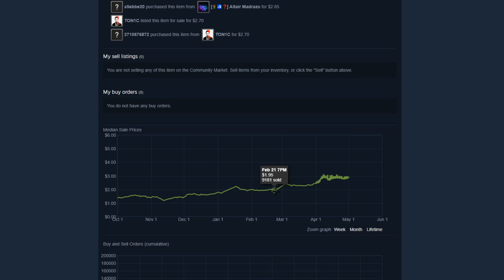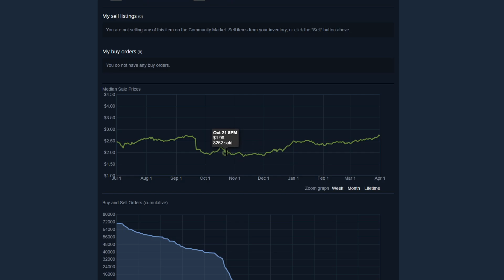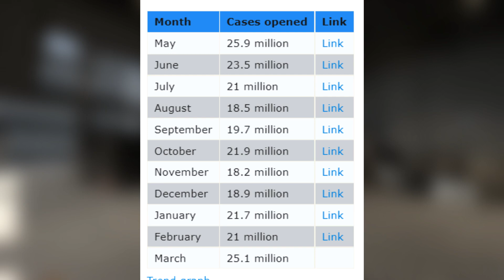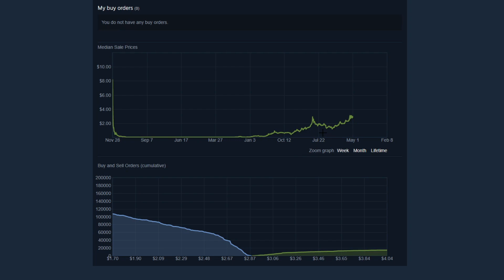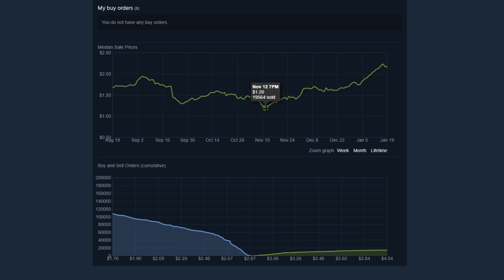The Best Time to BUY CSGO Cases in 2022 (Investing)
Check out SkinsMonkey for a $5 bonus on your first trade!